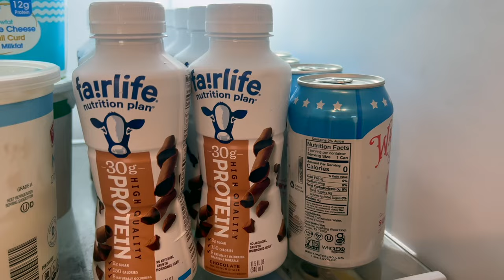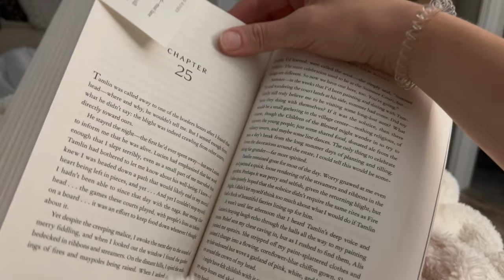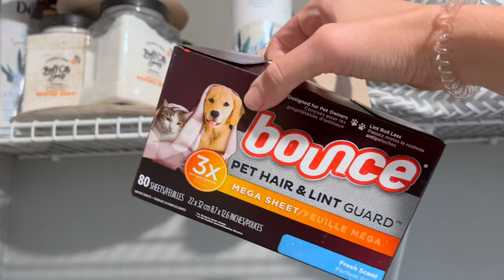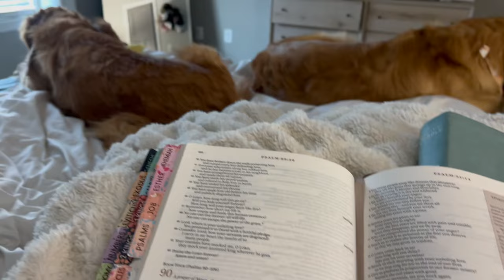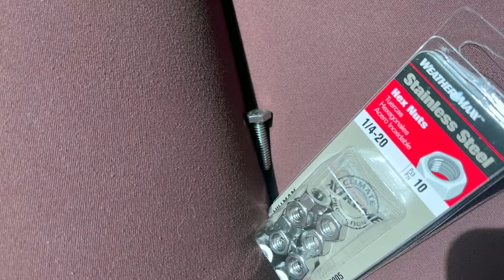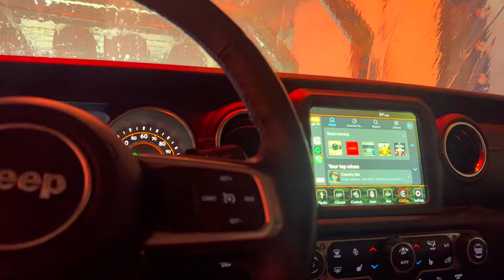VLOG: RESET AFTER A TRIP | PREP FOR NIGHTSHIFT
♪ Onion (Prod. by Lukrembo)